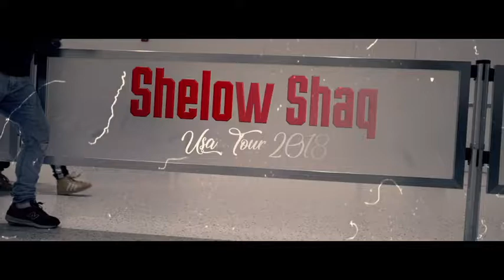Shelow Shaq Usa Tour (Mayo 2018) Resumen